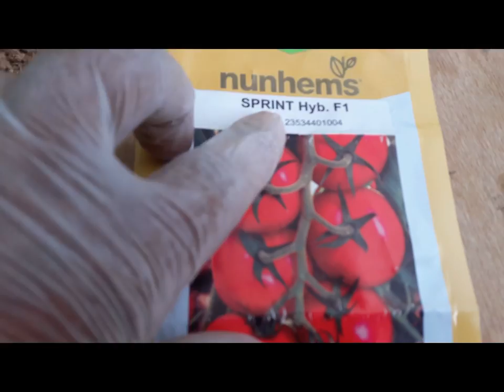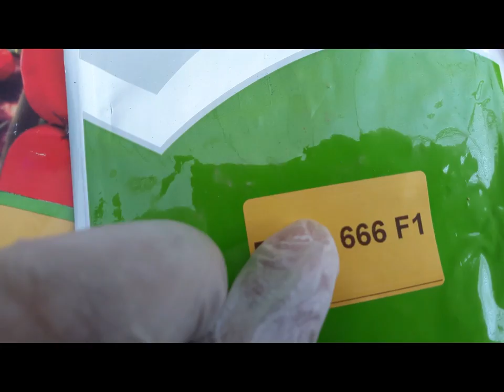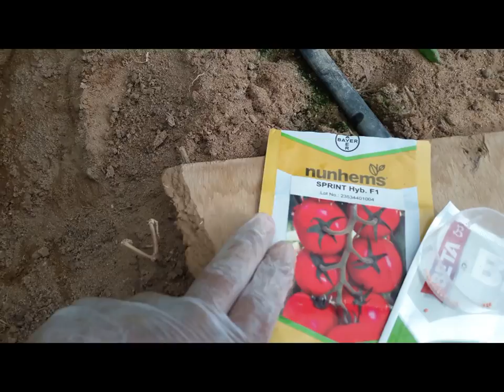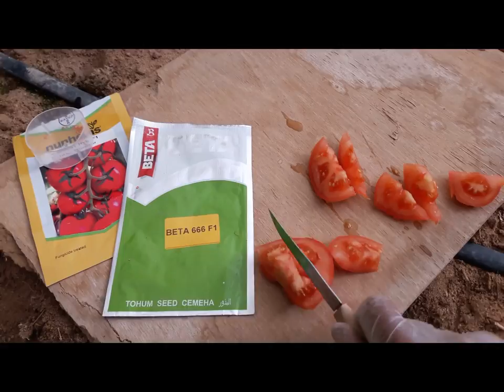أعداد شتلات الطماطم بين العلم ... وخرافات السفهاء ...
كيفية زراعة شتلات الطماطم بين العلم وخزعبلات السفهاء على اليو تيوب